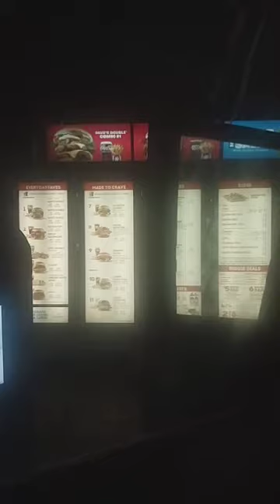Wendy's Drive Thru